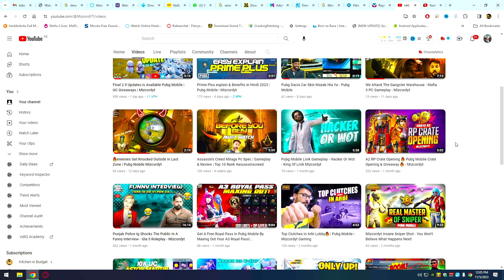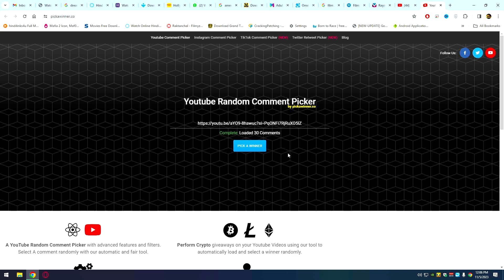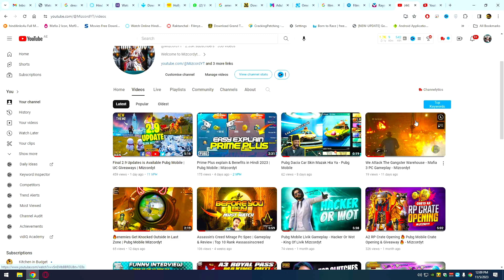Pubg Mobile UC Winner Announce - 🔥UC Giveaway🔥 - Mizcordyt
Please if you enjoying Share with you Friends and support me.

💝My Life Achievements💝 ───-

GAMING PC 8K
Casing - Gaming Pro RGB
Motherboard - Gigabyte RGB
Processor - Core i7 11th Gen Intel
Graphic Card - Nvidia RTX 3060ti 256bit RGB
Storage - 1TB HHD Sata / 1TB M2
Ram - 64GB Heatsink
Water Cooler - Heavy Duty RBG
Power Supply - 950Watt Corsair
Mouse - Hp Gaming RGB
Keyboard - Gaming Pro RGB
Headfone - Bloody RGB

2nd STREAMING PC...
Casing - Branded
Motherboard & Processor - Dell Pc i5 6th Gen
Graphic Card - Nvidia Quadro FX
Storage - 500GB
Ram - 16GB

🔥 Fiber Optic Internet🔥
World Fastest Dubai-UAE Internet 750MB Per Sec.